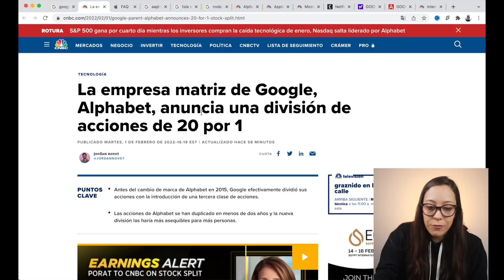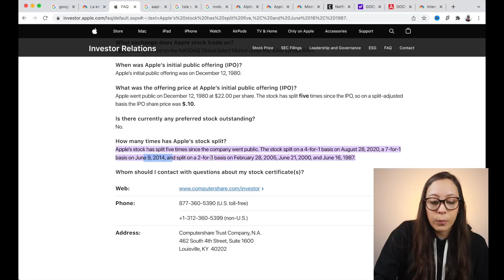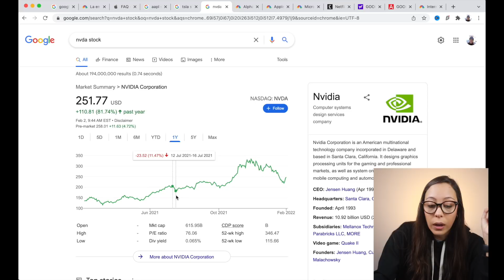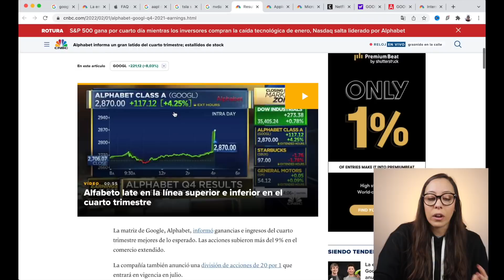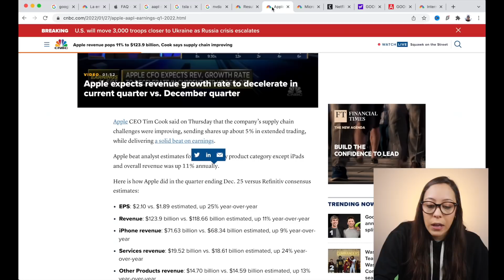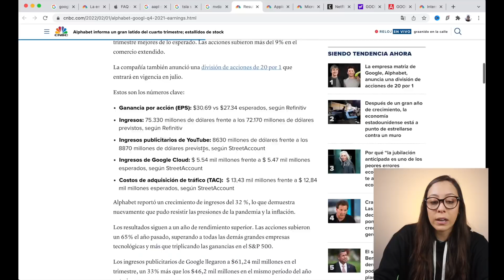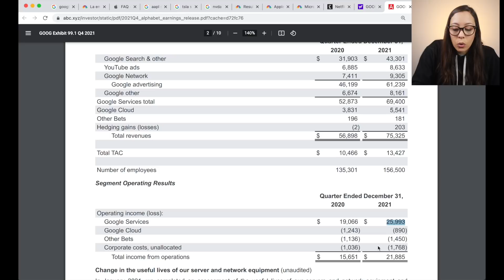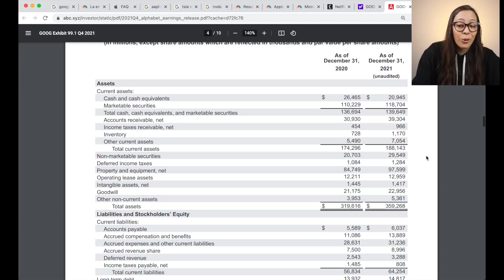GOOGLE ANUNCIA UN 20:1 SPLIT. QUE SIGNIFICA? ... Reporte Q4 2021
🔵 Reciba $10 de Bitcoin en Coinbase si compra $100 en cualquier criptomoneda